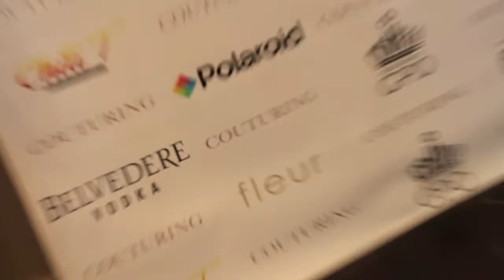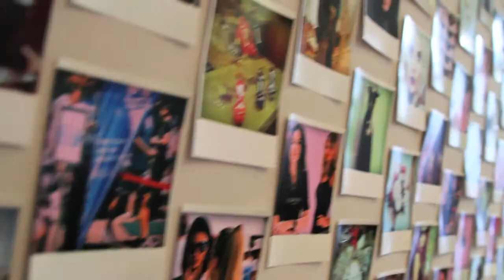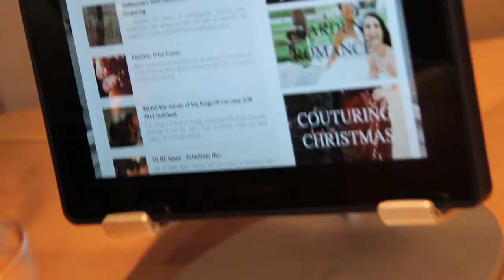Couturing.com Website Launch Party at the GPO Building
The Couturing.com Website Launch Party at the GPO Building covered by ThinkergirlTV